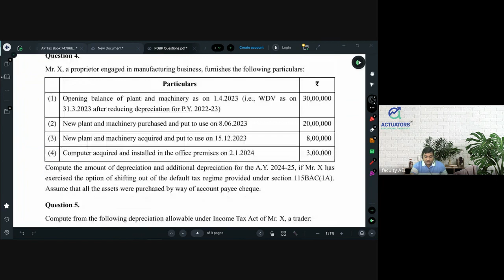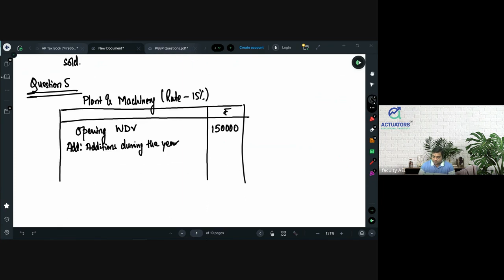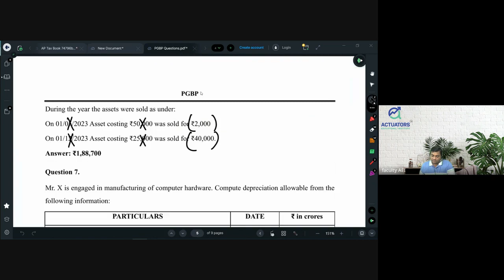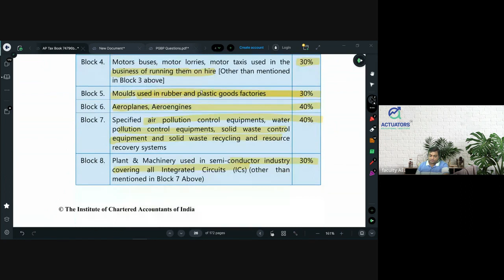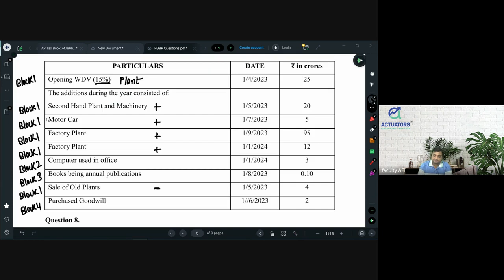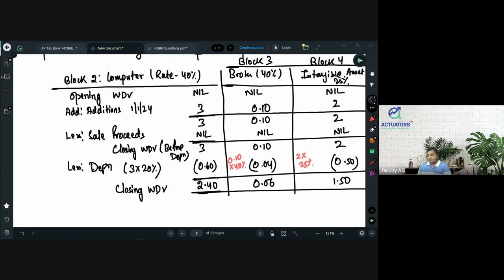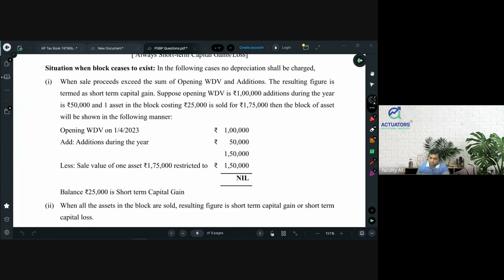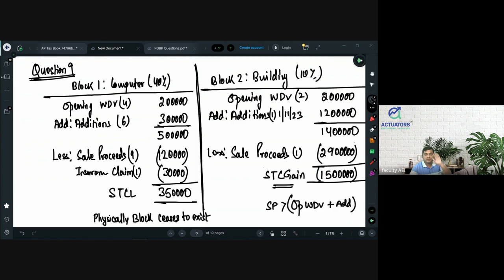PGBP | Part - 4 | St. Xavier's Sem III - Class 15